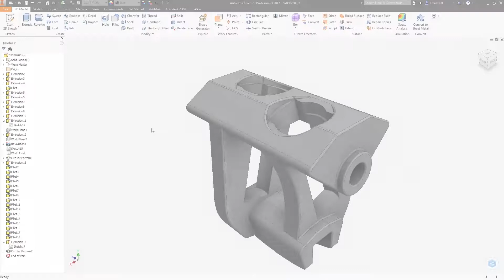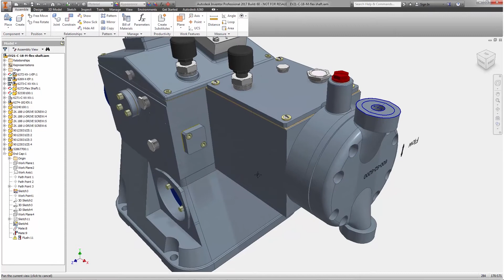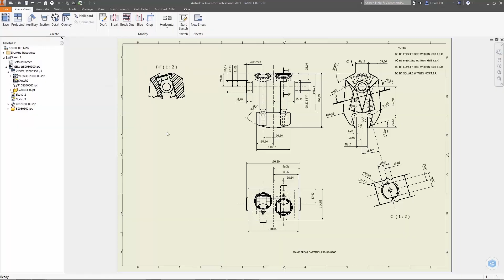Топ 10 подобрения в Autodesk Inventor 2017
[10] Сега може лесно да виждате връзките родител/поколение на фичъри. Чрез бутон Edit Feature вдясно на диалоговия панел виждате следващи и предходни зависимости на избрания фичър.
 [9] Колоните и заглавията на таблиците поддържат опаковане на текст. Заглавните редове може да се разширяват, за да се приспособят към най-дългата дума или да се свиват според минималната дължина на съответната колона.
 [8] Вече е по-лесно да се откриват и отварят референтни връзки директно от моделния браузър. Десен клик върху референцията дава опции за отваряне на сглобената единица, в която е създадена или за директно отваряне на референтния детайл.
 [7] Вече може да управлявате ориентацията на елементите при кръгово размножаване. Въведена е нова опция, която запазва ориентацията при завъртане на елементите около избрана ос.
 [6] Вече може да отваряте детайли директно от спецификацията в чертожна среда.
 [5] При работа с детайли, съставени от няколко тела, операциите за размножаване и огледален образ може да се извършват едновременно върху всички.
 [4] Въведена е нова команда за размножаване по скица. Може да размножавате елементи и тела по точки от 2D и 3D скици.
 [3] Компонентите на сглобена единица вече може да стават прозрачни без да се променя вида или материала. Само кликвате с десен бутон върху компонента и избирате новата опция от контекстното меню.
 [2] Вече има опция за използване на назъбена линия за отрязаните краища на компоненти в сечения или детайлни проекции.
 [1] И подобрение номер едно – с над 400 гласа в Inventor IdeaStation – създаване на 3D PDF файлове на конструкциите директно в Inventor.